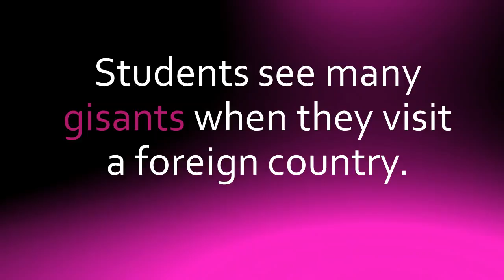Vocabulary Word of the Day - Gisant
Come back for a new vocabulary word every day!

What is a famous gisant you have seen?